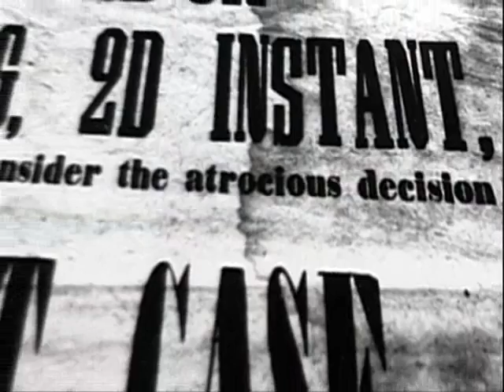Slavery Dred Scott Decision 2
History Teachers - Buy history resources for your classes including worksheets, homeworks, tests, and presentations at:

Find extra credit materials for your own classroom and make a donation at: